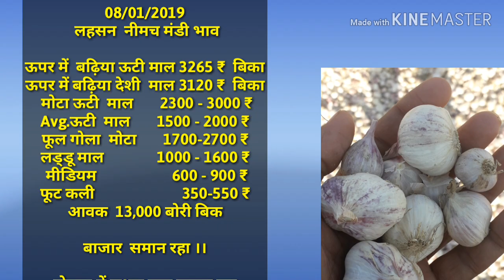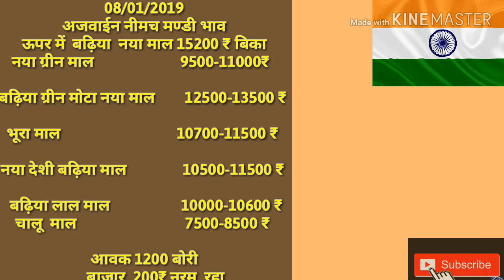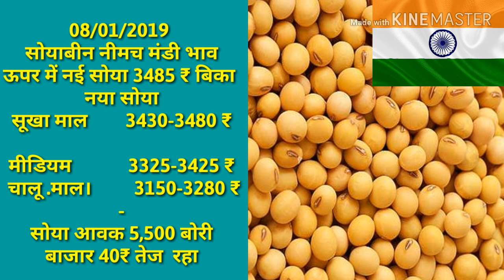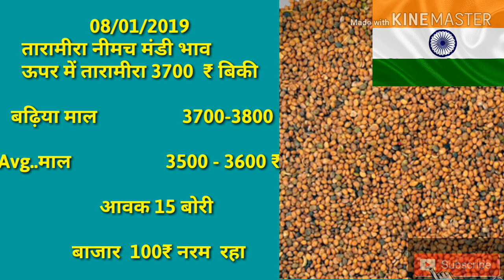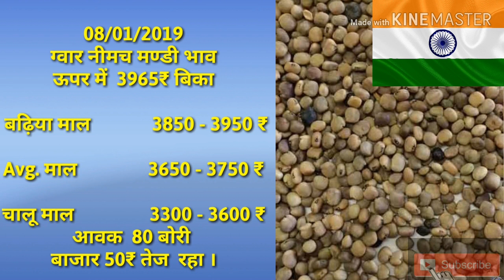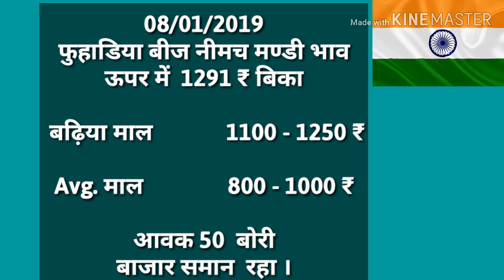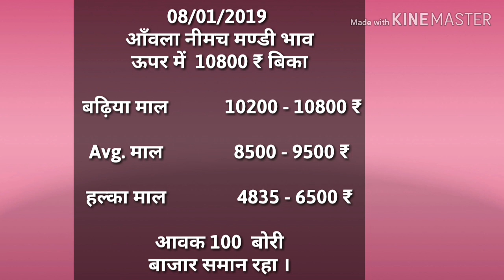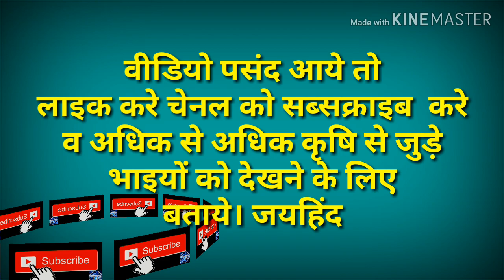नीमच मंडी भाव 08-01-19, मंडी भाव , Mandi Rate, Neemuch mandi bhav, neemuch mandi bhav in hindi 2019